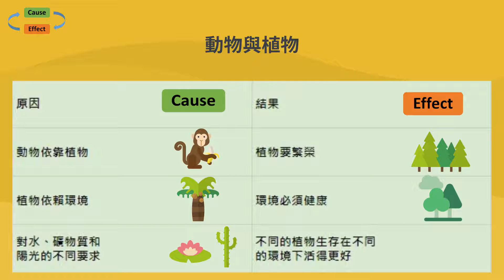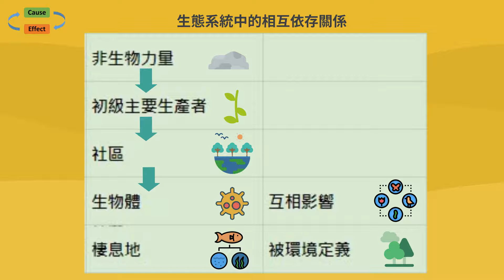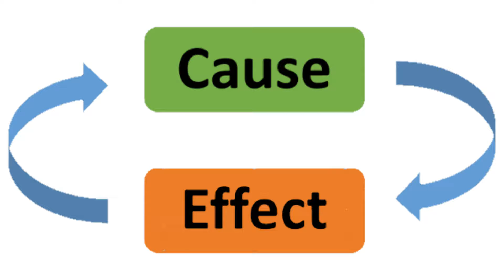生命科學 - 生態系統：相互作用、能量和動力 - 二年級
Life Science - Ecosystems: Interactions, Energy, and Dynamics - Grade 2
Contents
0:13 Animals & plants
1:56 Interdependent_relationships in ecosystems
3:26